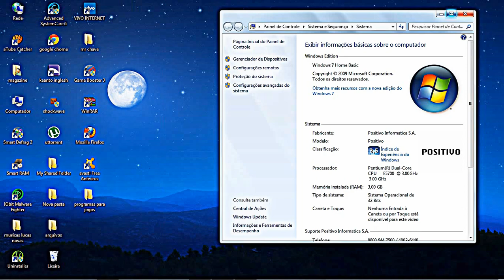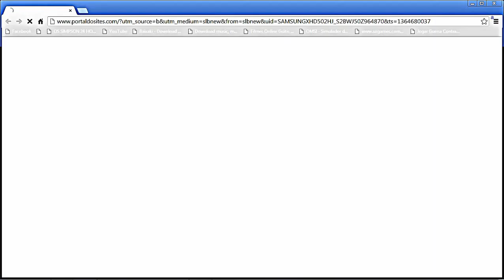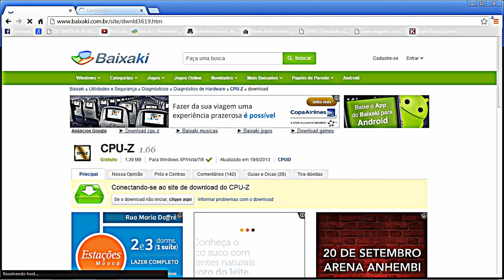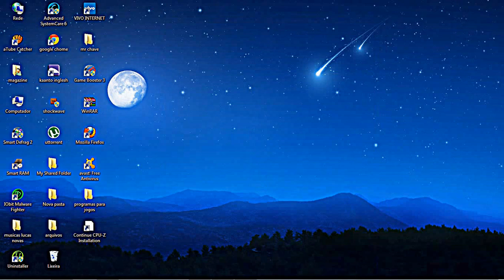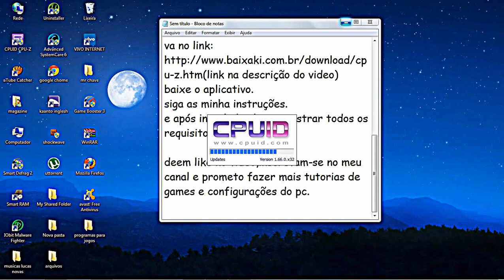como ver todos os requisitos do seu pc de 2 modos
galerinha por favor é meu primeiro vídeo espero ter ajudado,se vocês se inscreverem no meu canal eu irei postar mais videos de games,tutoriais,configurações e segurança do seu pc obrigado e boa tarde e qualquer duvida poste um comentário beleza?E por favor deem like e se inscrevam.Se não gostou por favor comentem porque e prometo melhorar